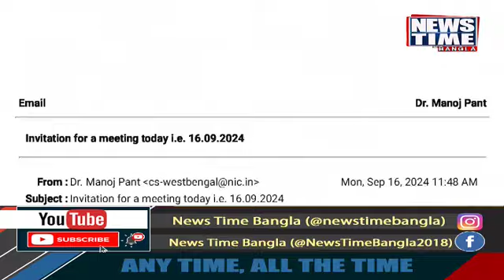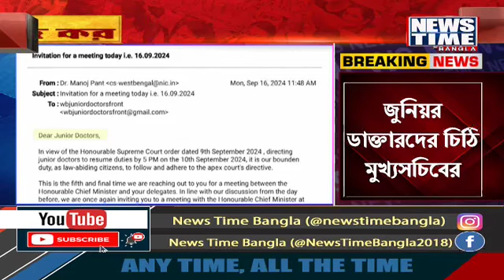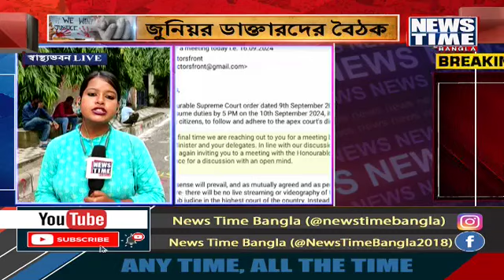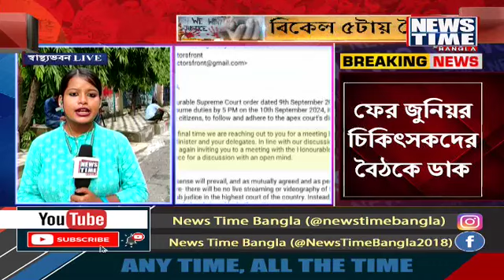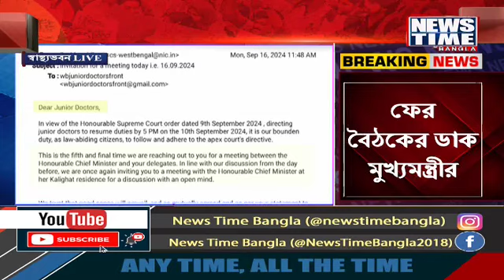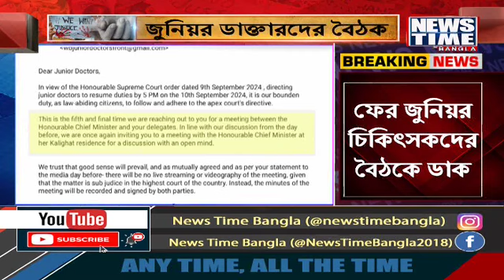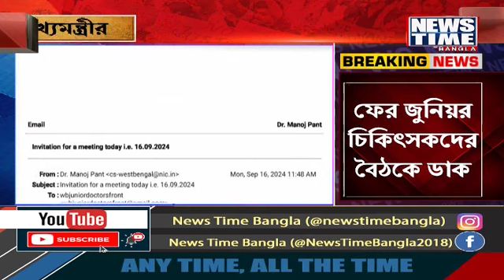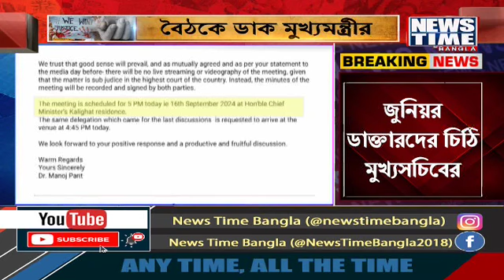ফের বৈঠকের ডাক । News Time Bangla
ফের বৈঠকের ডাক। মুখ্যসচিবের তরফে পঞ্চম তথা শেষবার আলোচনার বার্তা জানিয়ে মেইল।